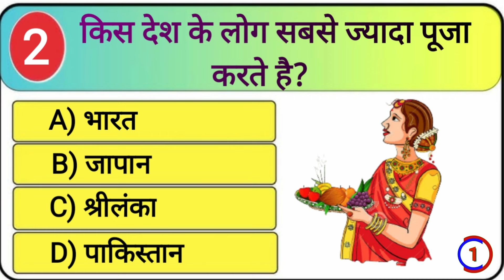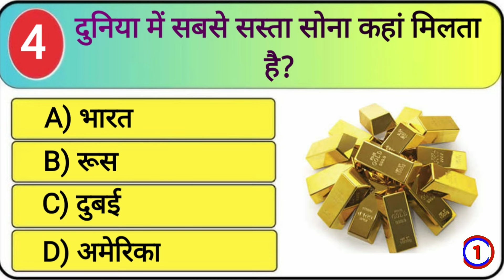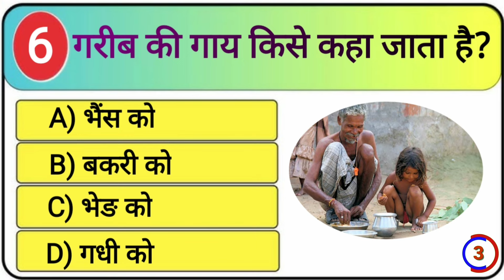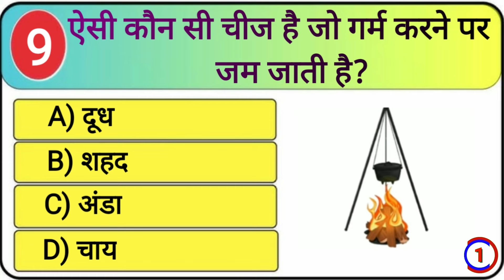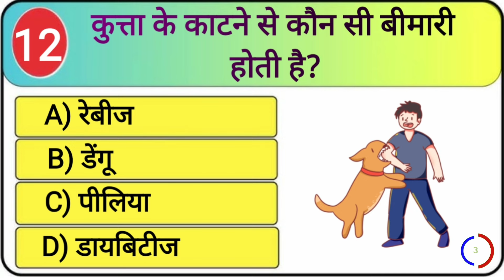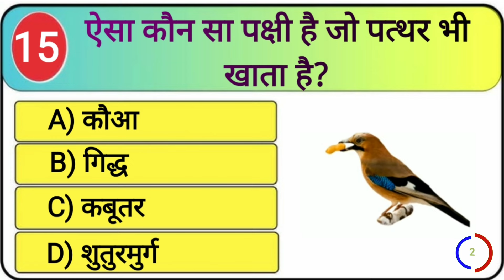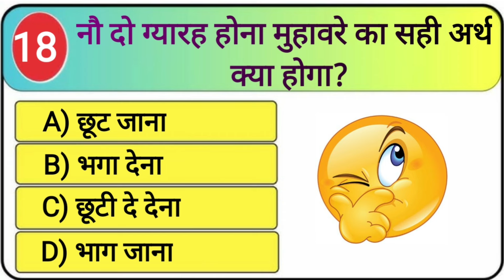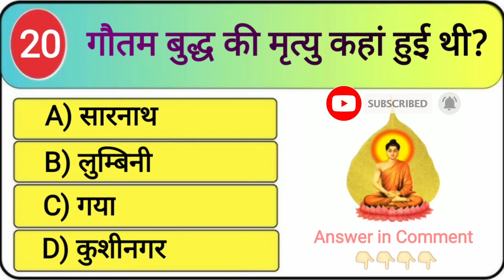Gk questions |Gk in Hindi |Gk question and answers |Gk Quiz | VISION THE IAS